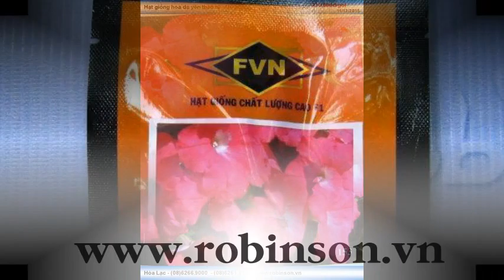Hạt bông dạ yên thảo rũ